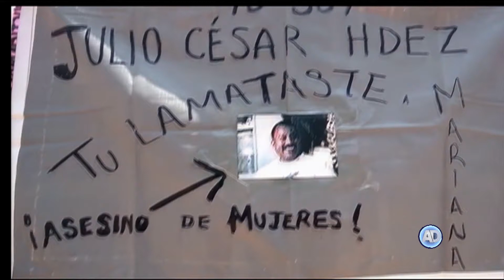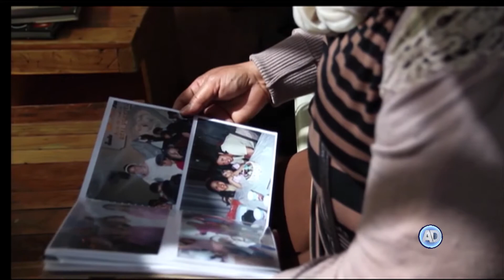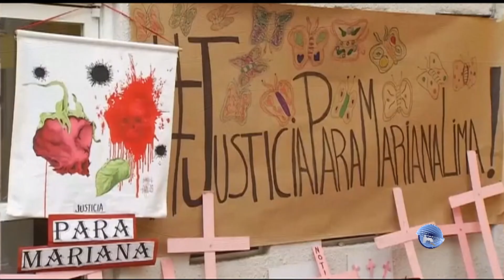Tercer Observatorio de Derechos Humanos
El caso Mariana Lima sentó las bases para juzgar el feminicidio con perspectiva de género.